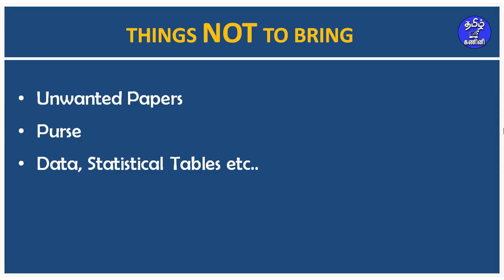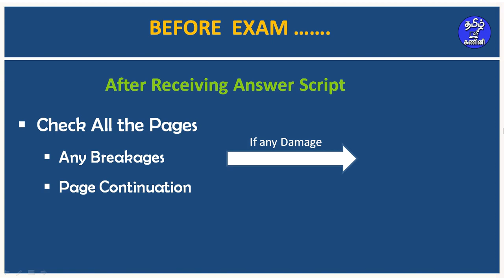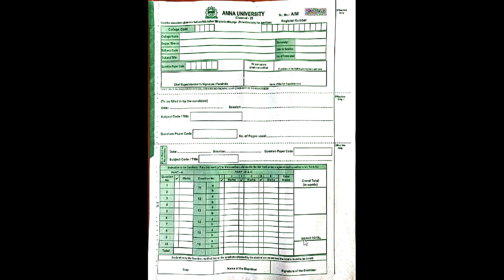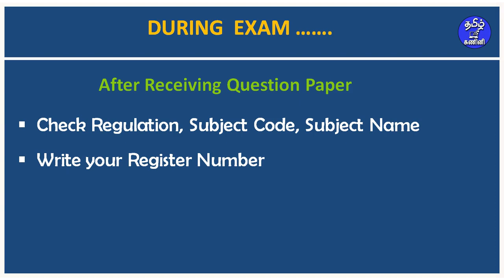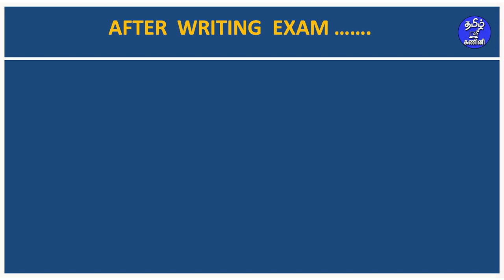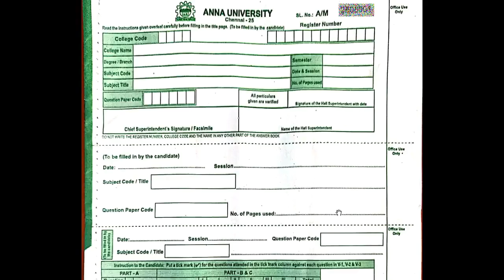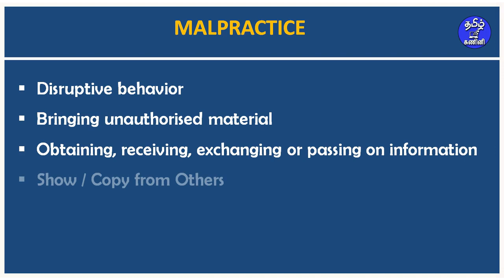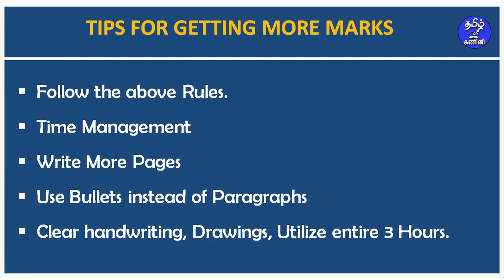Anna University Offline Exmainations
How to attend Anna University Offline Exmainations?